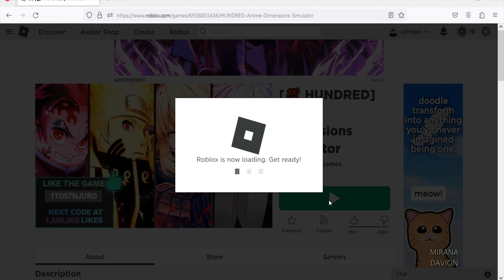Roblox Anime Dimensions Simulator New Codes April 2023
New codes for gems, tokens & boosts in Roblox Anime Dimensions Simulator.